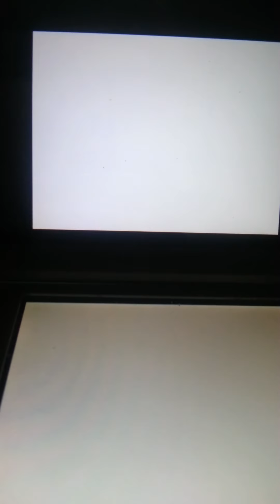色ルギア Shiny Lugia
久々に粘ったら4時間くらいで出た
実は4～5年前に粘ってたけど全然でなくて放置してた。
チートや乱数は使ってません
まじめだったけど初めての色伝説はうれしい

I dont use hack & cheats
about 400~500 SRs(about 4hours)
sorry do not count it